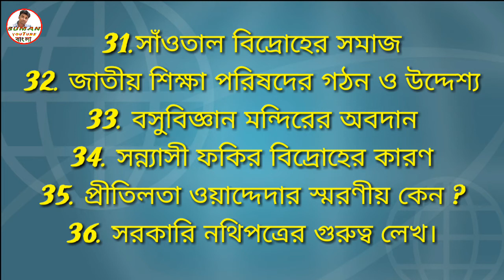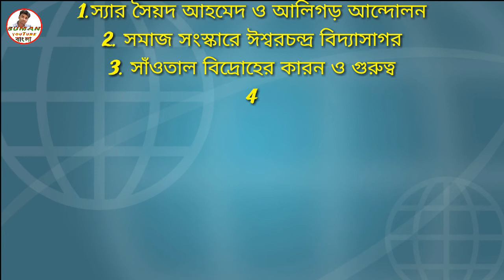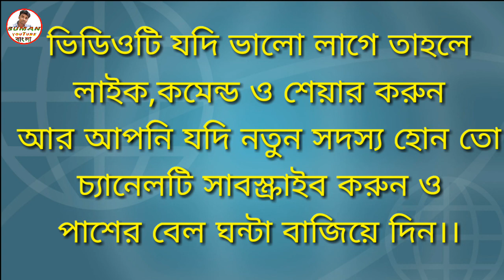MADHAMIK HISTORY SUGGESTIONS 2019, SUMAN YOUTUBE BANGLA,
ধন্যবাদ।।